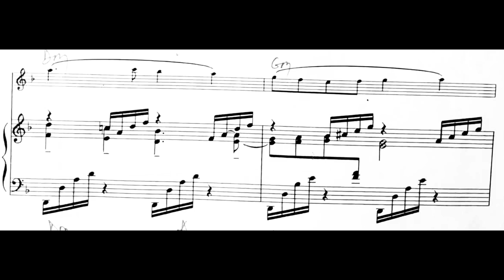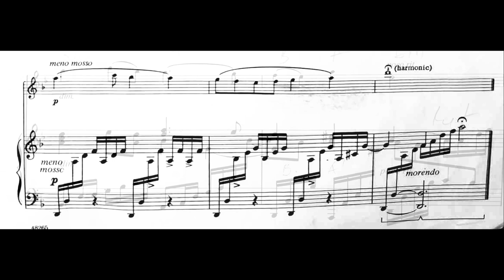Spanish Love Song (flute/piano) - piano accompaniment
Transcribed by James Galway